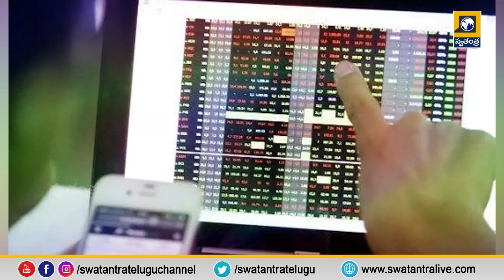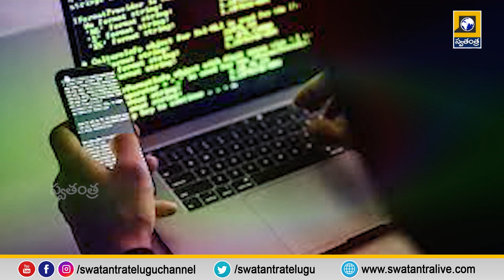Telugu News Latest Updates | 9 AM News Bulitin | Viral News